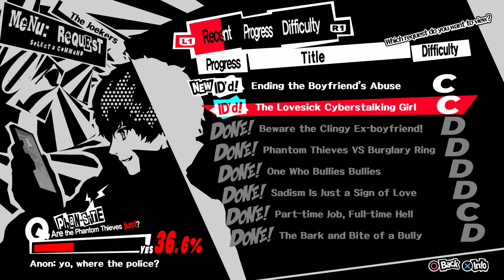Persona 5 - Part 64 (Blind) 7/25-28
In this episode we get our first glimpse of the Desert Palace and hang out with Yusuke!